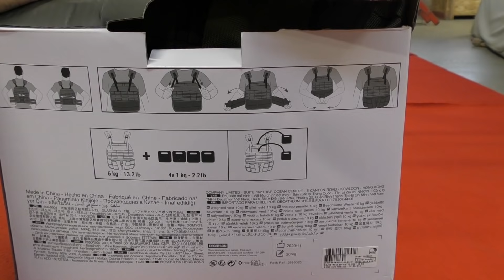Je test le gilet lesté de chez DECATHLON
Hey salut les pomplards, je test le gilet lesté de chez Décathlon .
franchement je vous le conseil.